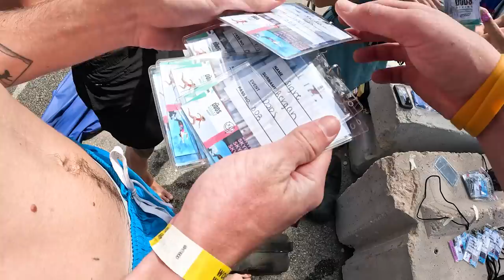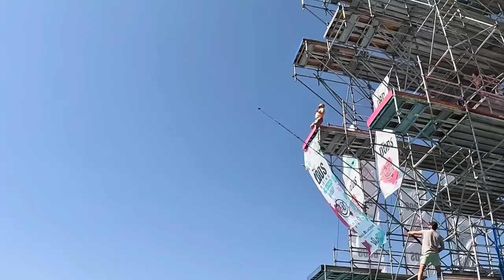U.S. Championship in Death Diving 2023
Reklame for Munkholm og Comfyballs
The US championship in death diving 2023 at Park City, Utah!
Finally we will prove, that the best Dødser in America is Norwegian!
Broxy Gang

The crew:
SimenFisk: